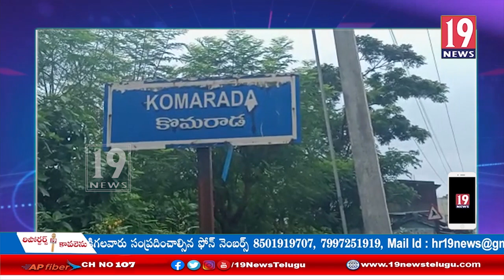కొమరడలో e kyc కోసం వచ్చిన గిరిజనులకు అసౌకర్యాలు లేకుండా చేస్తాం అధికారులు వెల్లడి - విజయనగరం